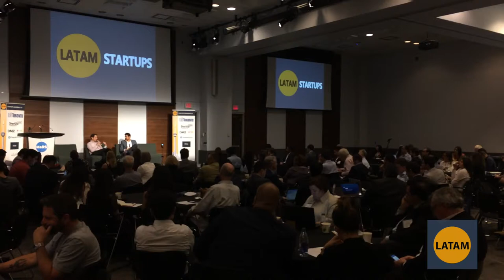Manny Padda Angel Investor of the Year -- Special Keynote Interview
Manny Padda is an entrepreneur, angel investor, and philanthropist based in Vancouver, B.C. A self-made entrepreneur who built his first multi-million- dollar company at age 26, Manny is dedicated to providing education and mentorship to today’s youth. He is the founder of New Avenue Capital, a global firm focusing on four fundamental pillars: investment, lending, recruitment, and philanthropy. Manny was recently awarded Startup Canada’s 2017 National Entrepreneur Promotion Award, EY Entrepreneur of the Year Pacific Awards Finalist, NACO’s 2016 Canadian Angel Investor of the Year Award and Business in Vancouver’s Top 40 Under 40.

Interviewed by Sean Stanleigh. Sean is managing editor of Globe Edge, the content marketing studio at The Globe and Mail. His team blends audience data with journalistic intuition and experience to craft great storytelling on behalf of brands, positioning them as thought leaders with influential audiences across multiple platforms. He is also co-chair of Lab351, the company’s internal business incubator. Sean has held a number of senior editing roles at The Globe and the Toronto Star in disciplines that include small business, national, foreign and local news, and entertainment. Sean is an active participant in Canada’s startup community, serving as a mentor and adviser for several non-profit organizations related to entrepreneurship, and regularly appearing at events as a host, speaker and moderator.